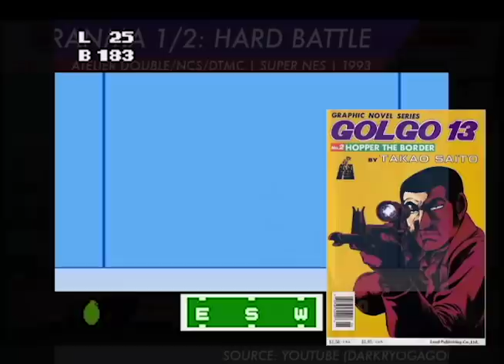Game Boy World #020: Fist of the North Star: 10 Big Brawls for the King of the Universe (1989)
Game Boy gets its first-ever fighting game, and its first-ever licensed title based on a manga/anime property! And... it's not very good. But that's just par for the course with Fist of the North Star, which lends itself nicely to video games, but not necessarily very good video games. Still, it's an interesting artifact, especially since it was one of the first games with an anime license to make its way to the U.S. with its original property intact. History is written by the winners, but sometimes it's made by losers.